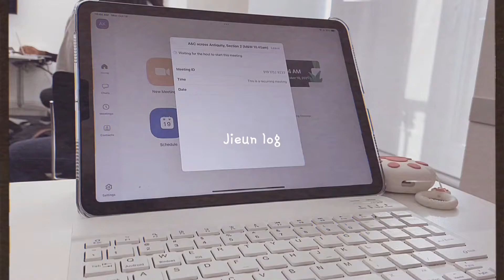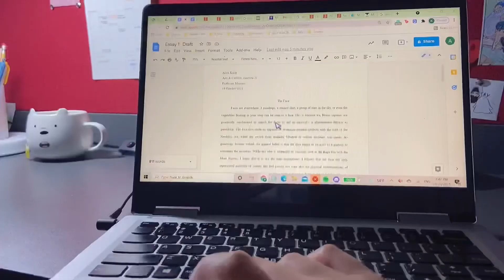spain vlog: lavapies • sorolla museum • midterms